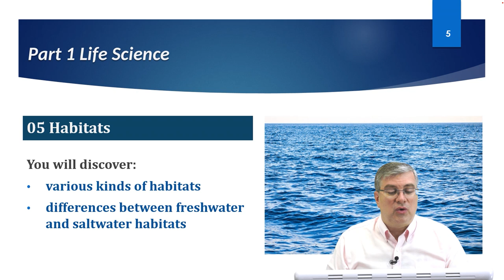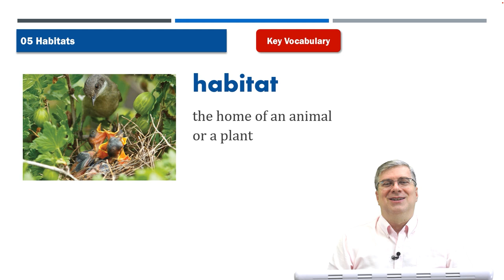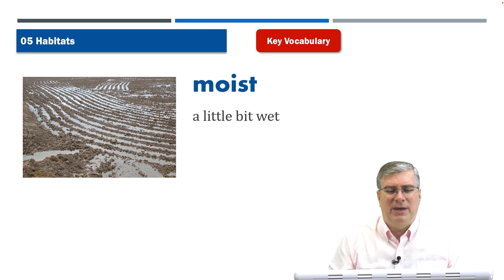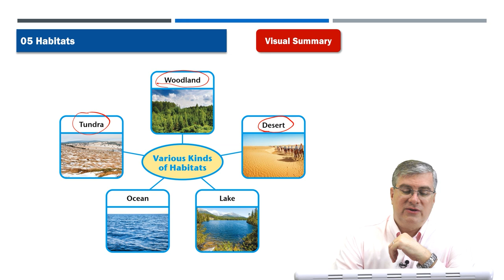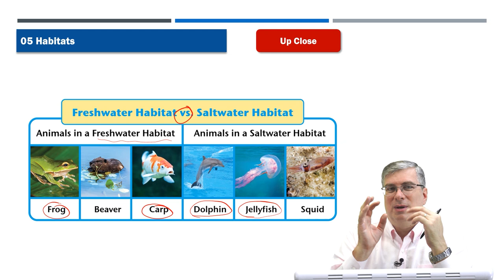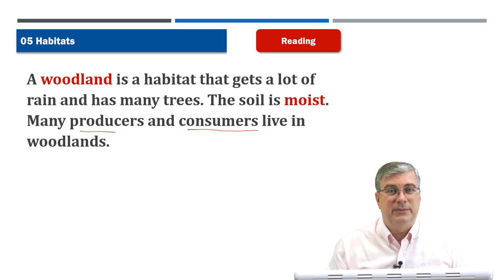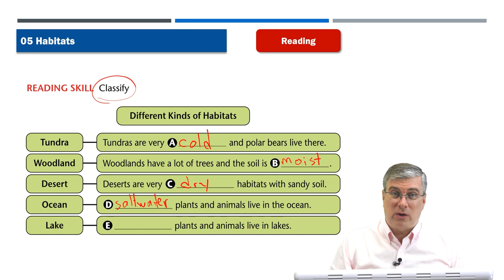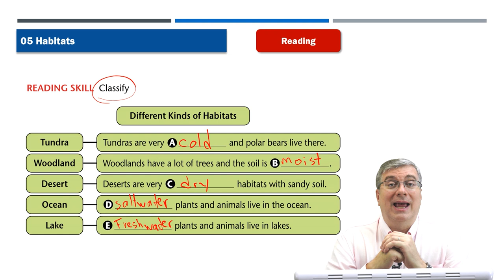Learn English [ American Textbook Reading Science 4 ] Lesson.05 | Brian Stuart I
💓 American Textbook Reading Grade 1 Science

💓 American Textbook Reading Grade 1 Social Studies